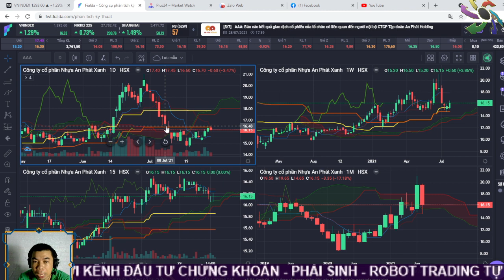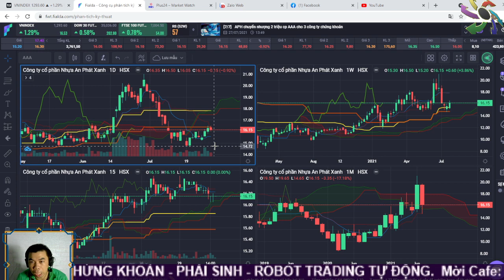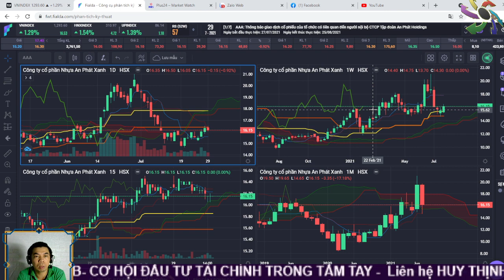Cổ phiếu AAA nhẹ nhàng đi về đích| Huy Thịnh ITP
Cổ phiếu AAA nhẹ nhàng đi về đích.
Mục tiêu ngắn hay dài là ở mỗi kế hoạch của nhà đầu tư, với AAA nhà đầu tư ngắn hạn có thể nhìn thấy triển vọng mục tiêu của họ. Thế thì sao lại hững hờ?